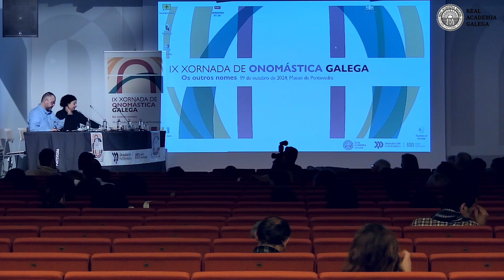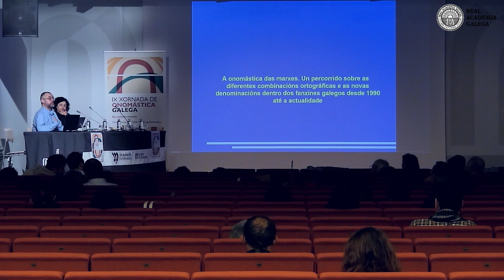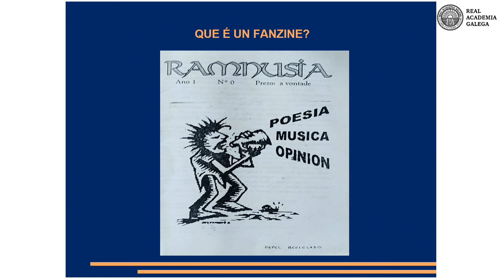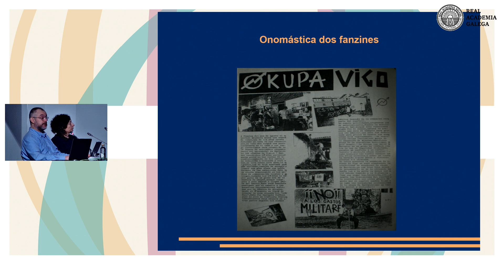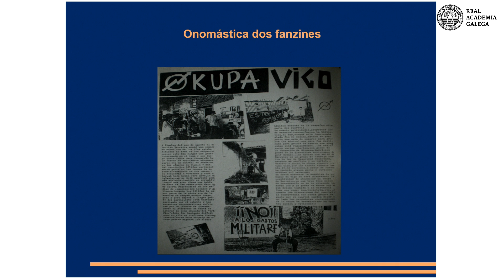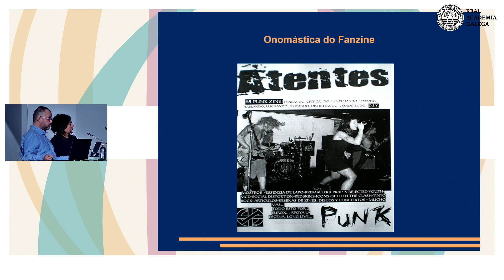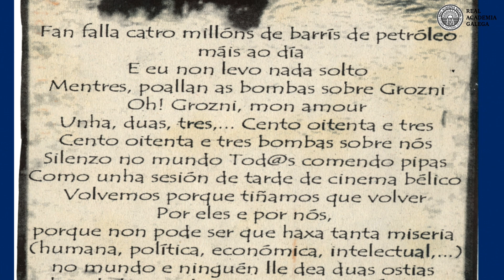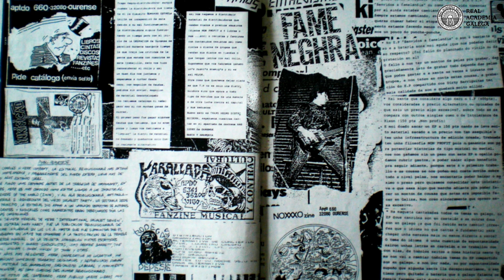IX Xornada de Onomástica Galega. Os outros nomes | Ramon Mariño: os fanzines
A Real Academia Galega celebrou a IX Xornada de Onomástica Galega, baixo o título 'Os outros nomes', o 19 de outubro de 2024 no Museo de Pontevedra. Ramón Mariño Fernández, autor do ensaio 'Fanzines en Galiza', levou ao encontro os nomes deste tipo de publicacións autoeditadas, medios "creados á marxe".

PROGRAMA
10:00 h Inauguración
10:30 h Xurxo Mariño: 'Os nomes do asombro. Da víbora de Seoane á estrela Rosalía'
11:00 h Elisa Fernández Rei, Adina Iona Vladu e Carmen Magariños Iglesias: 'Nomeando a IA: voces artificiais'
11:30 h Anxos García Fonte: 'Amigos entrañables. Unha aproximación aos usos contemporáneos nos nomes de animais desde a escola'
12:00 h Debate
13:00 h Noemi Basanta Llanes: 'Viva o noso bandiño! Achega ás denominacións dos grupos de pandeireteiras en Galicia'
13:30 Ramón Mariño Fernández: A onomástica das marxes. U percorrido sobre as diferentes combinacións ortográficas e as novas denominacións dentro dos fanzines galegos desde 1990 até a actualidade'
16.30 h Martin Pawley: 'Os nomes do Ceo'
17:00 h Debate
17:30 h Celso Fernández Sanmartín: 'Dicir o nome e esperar o eco'
18:30 h Clausura

As Xornadas de Onomástica Galega son unha iniciativa do Seminario de Onomástica da Real Academia Galega desenvolvida coa colaboración da Deputación de Pontevedra e o Museo de Pontevedra.